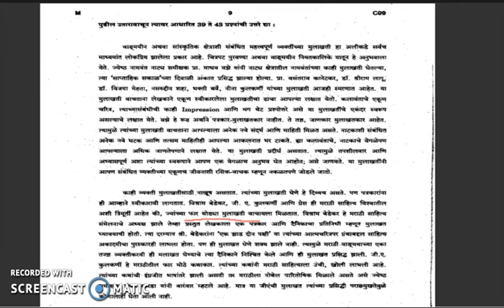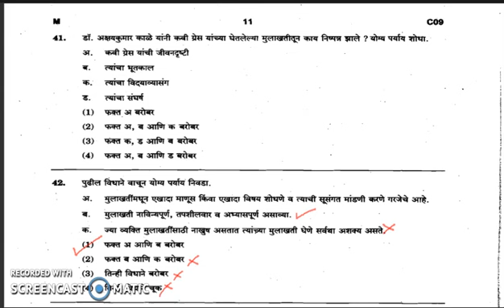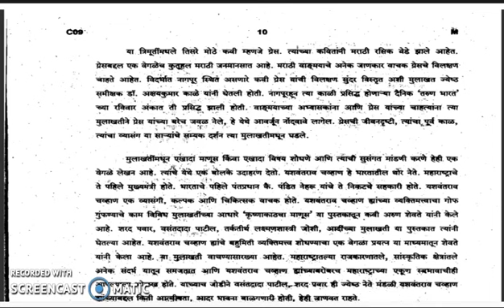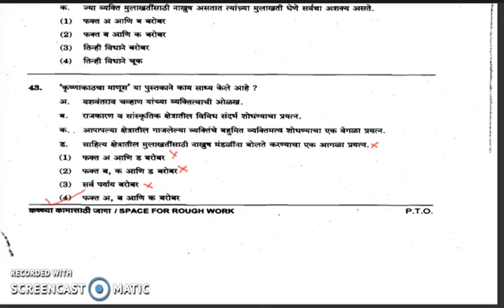मराठी उताऱ्याचे ५ मिनिट मध्ये अचूक आकलन | STI मुख्य २०१६ I aaklan in marathi | mpsc, psi, sti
मराठी उताऱ्याचे प्रश्न कमी वेळेत अचूकरीत्या कसे सोडवावेत याची माहिती आपण येथे घेत आहोत.
STI , PSI आणि राज्यसेवेच्या मराठी व इंग्रजी व्याकरण पेपर साठी अत्यंत उपयुक्त टिप्स.

How to solve marathi comprehension passages accurately and in time. The video is useful for Marathi paper of PSI, STI ASO examination